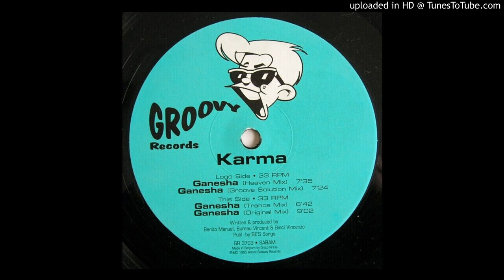Karma - Ganesha (Trance Mix) 1995